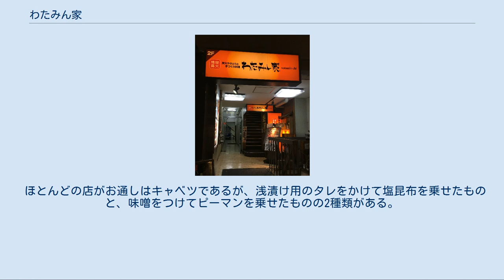わたみん家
有楽町日比谷口店 わたみん家（わたみんち）は、かつてワタミ株式会社が全国展開していた、居酒屋を主とした日本の外食チェーンストア。
下の3文字をとって「みんち」とも略される。
 数年間経験した社員を店舗のオーナーとして数年間貸与する準フランチャイズ方式も採用していた。
2010年10月25日の時点で店舗数は211あり、ワタミの店舗ブランドで最多の店舗数だったが、2018年中にすべての店舗が「三代目 鳥メロ」をはじめとした業態やブランドの転換により、「わたみん家」ブランドは廃止された。
 北は北海道から南は九州まで、2003年の新展開から7年で200店舗を超える店舗展開をみせている。
この背景には“和民”や“ゴハン”、“然の家”などワタミフードサービスが管理する店舗の中で売上が不振な店を建て直していることがある。
そのため、決まった内装に固執せず、それぞれの地域や店舗の規模に応じた内装となっている。
 前述の通り、焼き物を強みとしたメニュー構成になっている。
備長炭を用いてじっくり焼いているが、オープン当初は焼き鳥が一本80円という安さであった(2010年12月現在は二本セットで199円)。
当時は焼き鳥の盛り合わせも399円という低価格であったため、ねぎまに関しては赤字覚悟の提供であったと言われている。
 居酒屋でおでんを扱う新規性や、焼き鳥の他に「焼きとん」を始めとした創作串など、独創性を求めたメニューもある。
 開店当初からカクテルの名前にはこだわりがあり、「君の瞳に乾杯」や「アリエナイ」、「こんなに酔わせてどうするの」など笑いを誘うメニューが数多くある。
メニュー変更でなくなったものも多いが、2010年12月現在では「やまもももももももものウシ」や「orz」、「スリムスリムスリム」などがある。
また、毎回メニューが変わる度に新しくなる“たか子シリーズ”があり、「たか子の吐息」や「たか子の毎日」、「たか子の魅惑」などがあった。
これは2010年現在でも続いており、本社のたか子さんがモデルとなっている。
 カクテルと同様に、一般的なメニュー名にもこだわりがあり、若鶏のから揚げは「銀座のザンギ」として、北海道でから揚げを意味するザンギの名前で扱っている。
ちなみにネーミングは逆さ言葉にしたいためで、銀座という土地柄とは何の関連性もない。
 ほとんどの店がお通しはキャベツであるが、浅漬け用のタレをかけて塩昆布を乗せたものと、味噌をつけてピーマンを乗せたものの2種類がある。
 外食事業 その他の事業 ほか